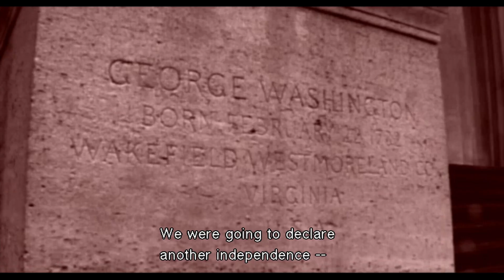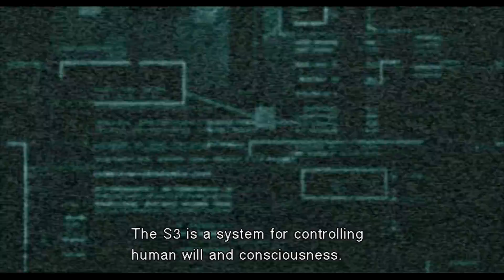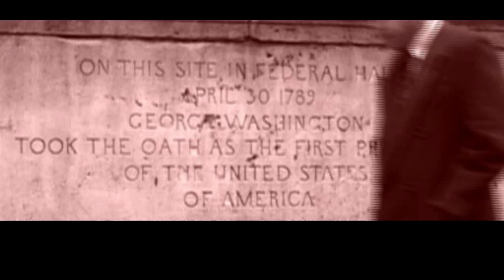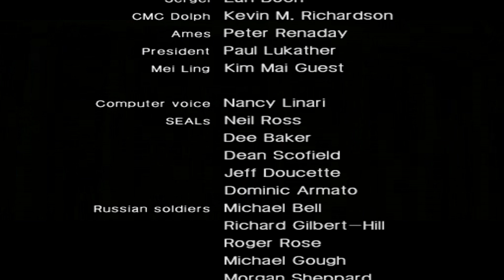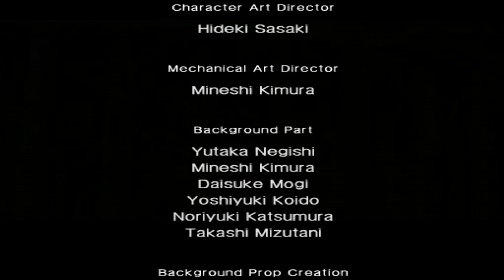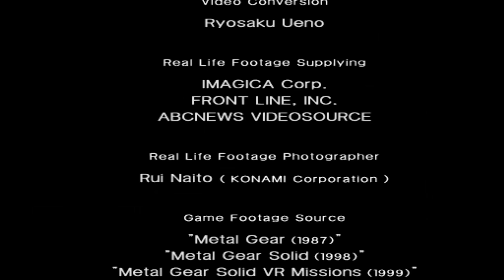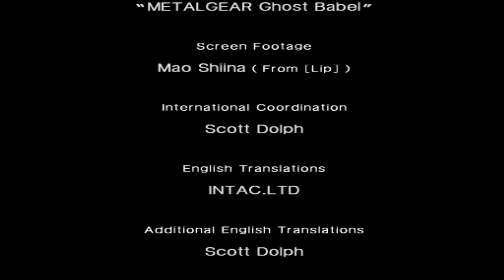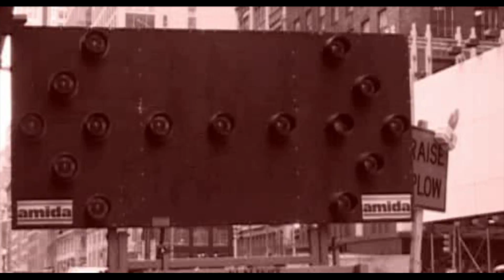Metal Gear Solid 2: Substance (PC) - PART 15 - Solidus Snake - 4K 60FPS (No Commentary)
Metal Gear Solid 2: Substance (PC) - 4K UHD 60FPS Full Story Playthrough
Let's Play!

All Missions + All Cutscenes + No Commentary + Story Only!

Metal Gear Solid 2: Substance (PC) - 4K UHD 60FPS Playthrough/Walkthrough